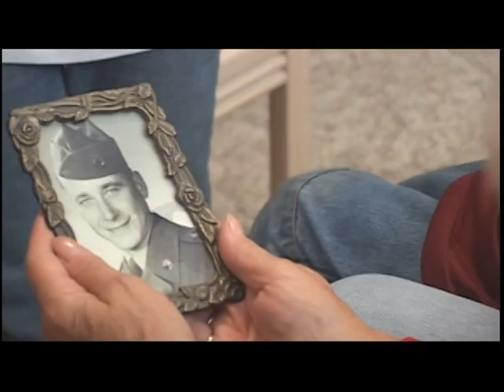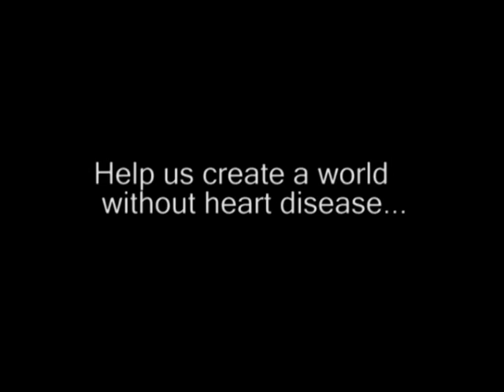Genetic Arrhythmia Center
Genetic Arrhythmia Center at the Minneapolis Heart Institute Foundation will collect and analyze data that can shed greater light on the pathology of arrhythmia disorders. This is family's experience.